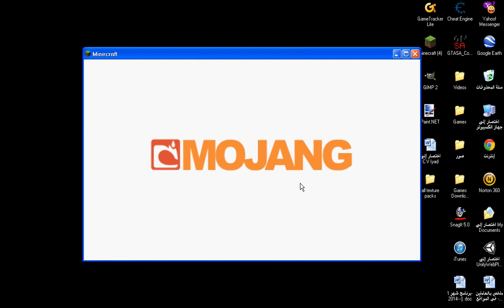Minecraft How to make a charcoal / torches / glasses / glass panes